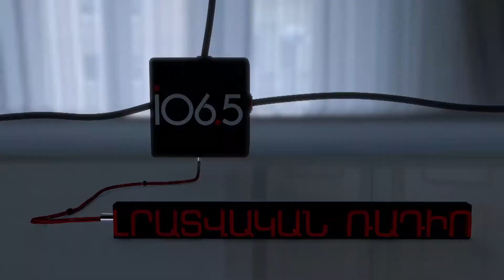Որտե՞ղ փնտրել համշենցիներին. Թուրքիայում նրանց թվաքանակի և սփռվածության մասին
Համշենահայերը մեր ամենասփռված ազգագրական խմբերից են. Ղազախստան, Ղրղզստան, Թուրքիա, Ռուսաստան, Աբխազիա և այլն։ Այստեղ խոսքը մեկ երկու ընտանիքի մասին չէ, այլ հազարների հասնող թվերի։ Այս ամենով հանդերձ երբեմն թվերը նաև ուռճացվում են և համշենցիներին փնտրում են այնտեղ, որտեղ նրանք չկան։ Այս թողարկման ընթացքում հայագետ, համշենագետ Սերգեյ Վարդանյանը կպատմի Թուրքայում բնակվող համշենցիների սփռվածության և թվաքանակի մասին։